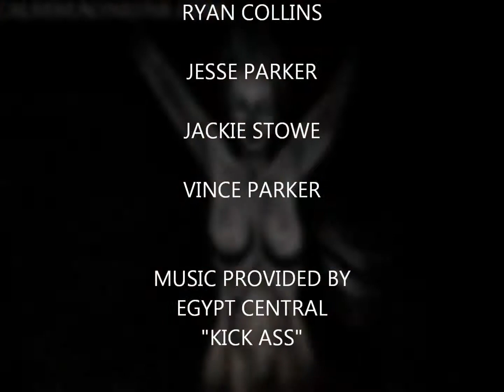ICF - BULLIOM VS WESTBROOK - TABOO - JACKSON,TN MMA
INNOVATIVE CAGE FIGHTING AMATEUR/PRO EVENT HELD AT TABOO NIGHT CLUB IN JACKSON,TN